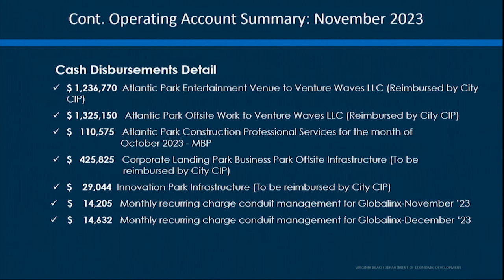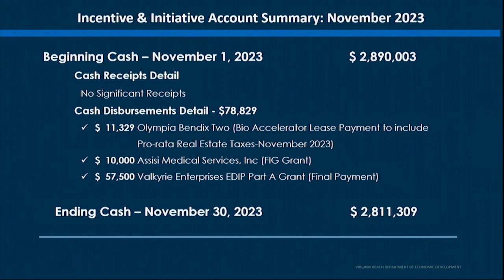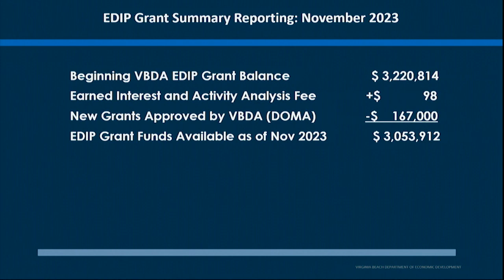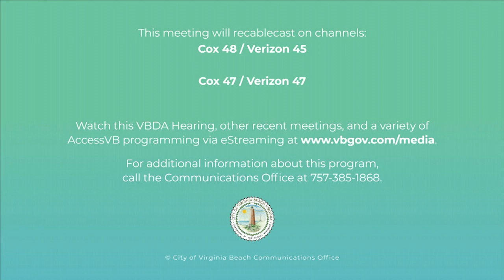Virginia Beach Development Authority Meeting - 12/19/2023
Regular Meeting of the City of Virginia Beach Development Authority, December 19, 2023.